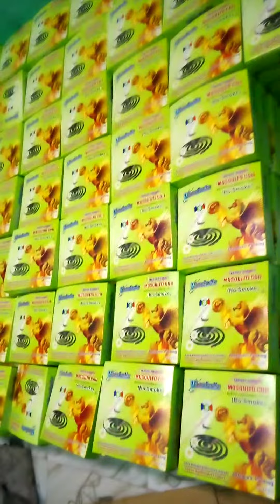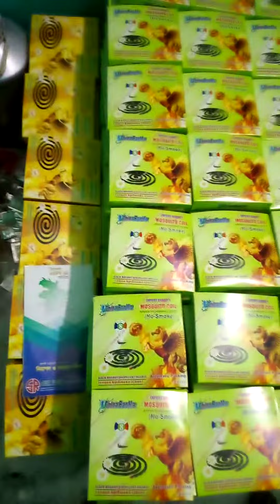চায়না বাওমা মশার কয়েল যোগাযোগ করুন 📞 📞